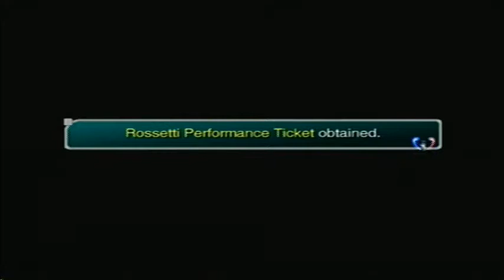Let's Play Star Ocean: Till the End of Time - 2 - Shake--You Want It?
Many drink-related shenanigans abound here on Hyda IV. Also, syncing the audio is a bit of a challenge at times, so be prepared for the annoying "echo" effect.

Also, WIDESCREEN!!! :D